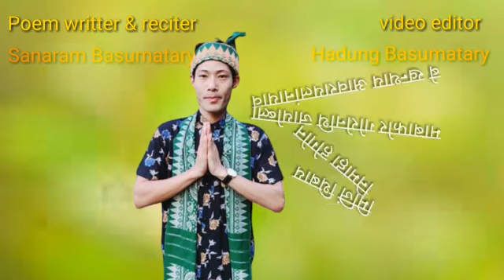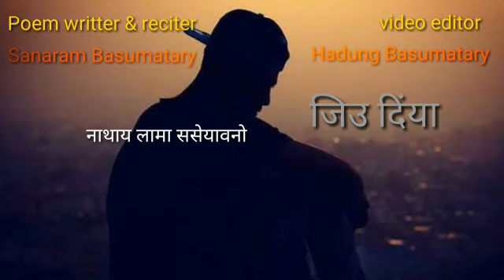Hi everyone,,,,,,,,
I'm sanaram basty from Assam BTR. and I'm a bodo Young boy This is my official YouTube channel. Angni be channel aao ang ang aoraina khonthai video arw ang rwjabnai song fwrkwo hwnai jagwn...
jwi.
         Gwjwntwng 🙏🏼🙏🏼
Thankx to all💓💓💓💓